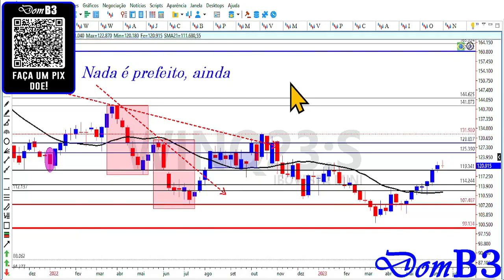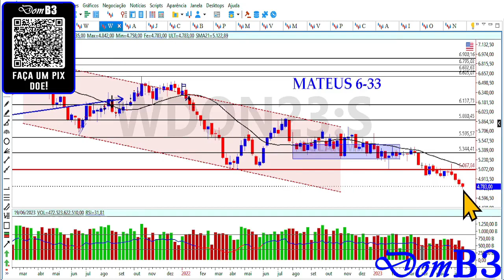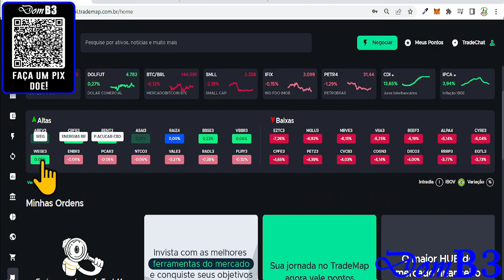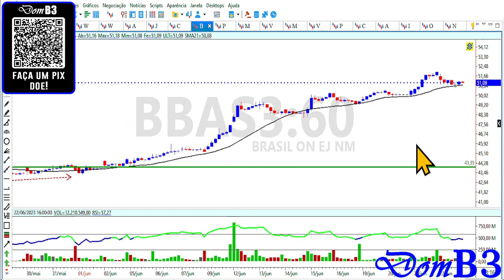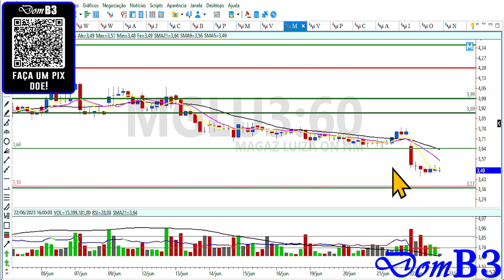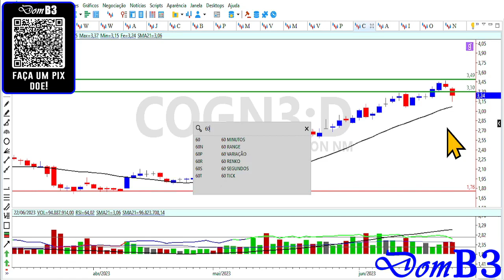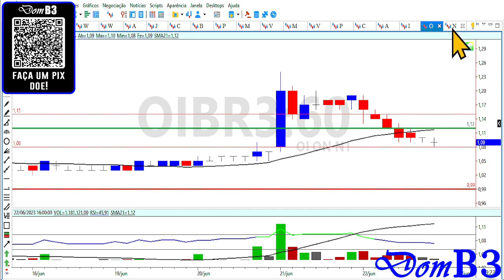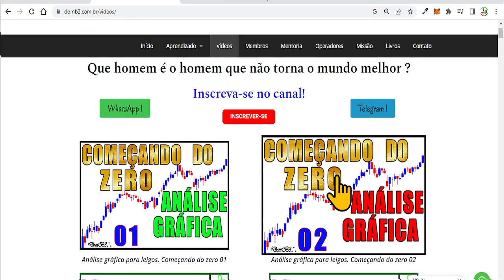Fechamento De Mercado DomB3 Ações Derretem Em Dia Que Uma Sobe 50%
Fechamento De Mercado DomB3 Ações Derretem Em Dia que uma Sobe 50% mglu3 petr4 irbr3 Aprenda análise técnica e análise gráfica de graça aqui.

★★★★★  Mentoria? ★★★★★